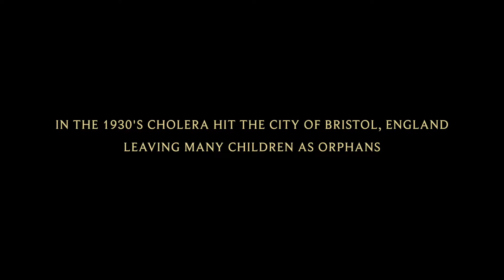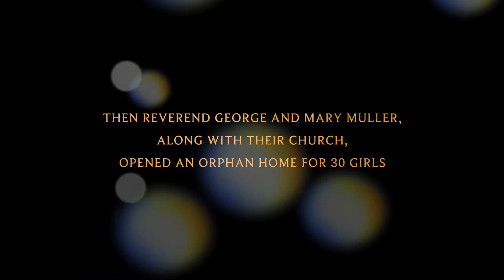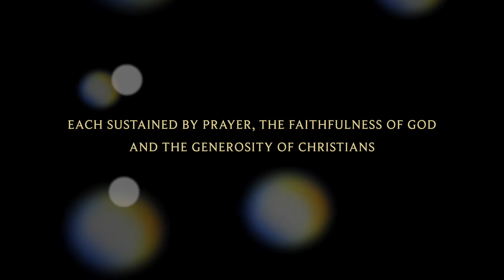A Drama Trailer About George Muller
A one-person drama about the life of George Muller and his wife Mary, who, along with their church, opened an orphan home in 1830's Bristol, England. It was unusual for its time for it was sustained by prayer and the goodness of God, as He moved on the hearts of Christians to give. Go to ActingUpDrama.ca